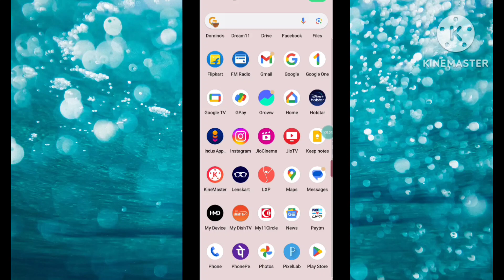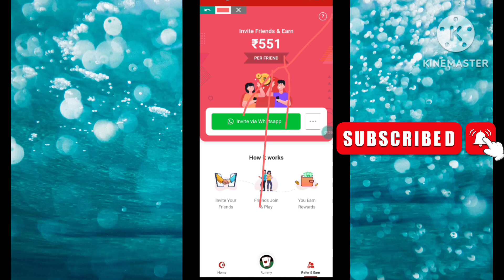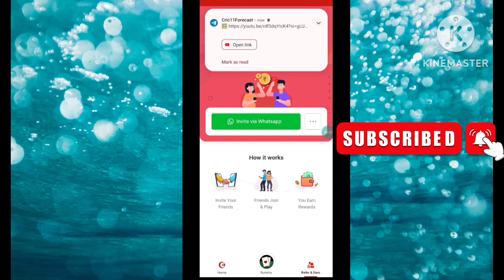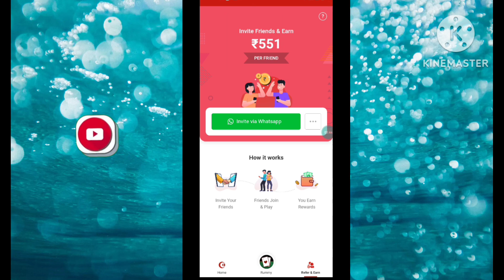how to earn money from My11circle | My11circle App Se Paisa Kaise Kamaye | My11circle ₹1500 Bonus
Search topic:
1.how to earn money from My11circle
2.How to Earn Money from My11Circle
3.My 11 circle se bonus paise kaise withdraw kare My 11 circle se paise kaise kamaye
4.My11Circle App se Paise Kaise Kamaye My11Circle ₹1500 Bonus
5.my11circle bonus kaise withdraw kare
6.my11circle kaise khele
7.my11circle kaise khele account kaise banaye
8.my11circle kaise khele bonus kaise paye
9.my11circle kaise khele team kaise banaye my11circle kaise khele
10.my11circle kaise khele paisa kaise kamaye my11circle withdrawal process